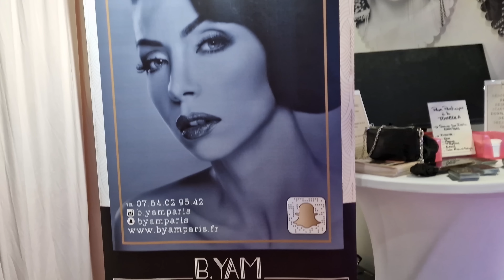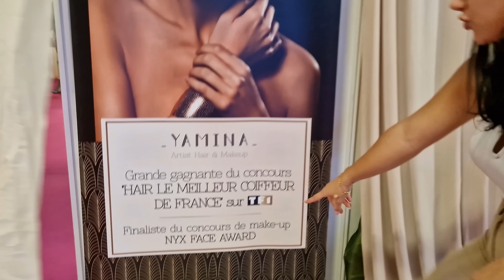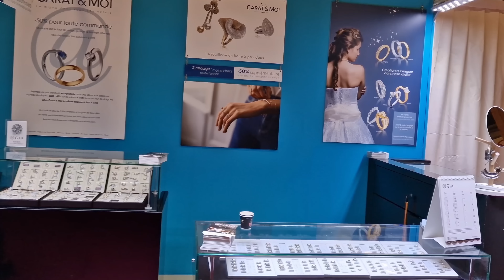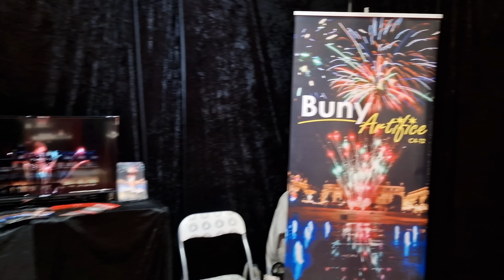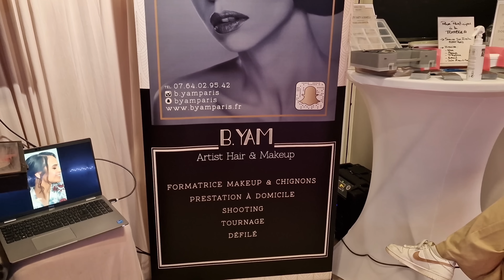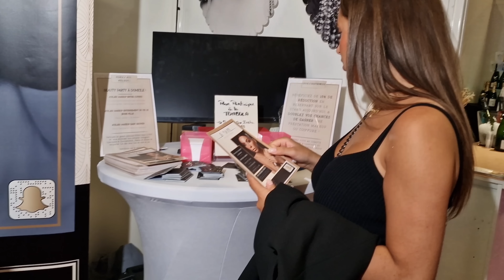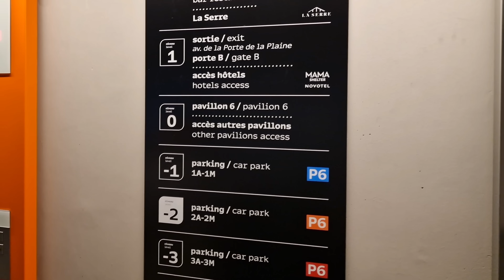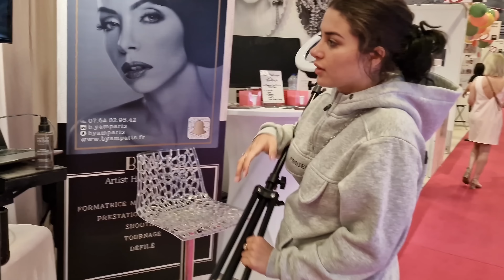NEGUINE PERDUE DANS UN PARKING